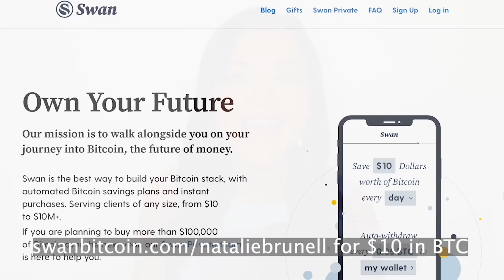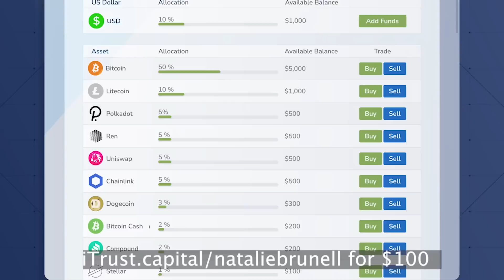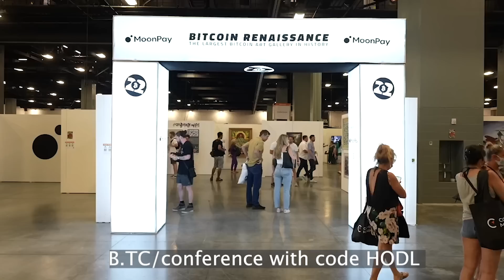Jim Bianco: Stop Waiting for the Fed Pivot + Bitcoin Decoupling From Stocks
Jim Bianco is President and Macro Strategist at Bianco Research. His wide-ranging commentaries have addressed monetary policy, the intersection of markets and politics, the role of government in the economy, fund flows and positioning in financial markets. Jim has a BS in Finance from Marquette University and an MBA from Fordham University.

Recorded 10/31/22

🗒️ IN THIS EPISODE:

0:00 Thank you!
0:59 Swan Bitcoin promo
2:17 Raised in Chicago
2:55 Relatives worked on Chicago Board of Trade
4:52 Comparing now to 1970's & 80's, but more like 1940's
6:50 All-time high debt:GDP was 1945
8:02 Starting in 1980's, working during 1987 crash
10:59 Fixed income market
13:52 Bond market is more for banks, brokerages, hedge funds
18:40 Central Bank quantitative easing (QE)
21:18 Next Fed meeting, UK bank pivot, issues in Japan
25:38 iTrustCapital, Bitcoin 2023 promos
27:43 Beginning of end of cycle
29:13 "We are in a more persistent inflation world."
30:49 Doom loop, debt spiral
35:29 "There is nothing worse than inflation."
38:25 Fed ideas are right, timing is off
40:40 Weaponize financialization, US dollar; Russia, China
44:37 Nancy Pelosi, Christine Lagarde on inflation
46:43 Fold app, CrowdHealth promos
48:41 What is Fed missing?
53:23 Why is Jay Powell Fed Chair?
55:19 2023 inflation prediction
57:53 What's driving inflation?
1:04:11 Cheap labor, goods, energy
1:05:50 Populism, wealth disparity
1:08:46 Can dollar remain global reserve currency?
1:10:10 Bitcoin rabbit hole
1:11:54 Decoupling, decentralization, DeFi
1:17:20 TradFi markets
1:23:21 What does Bitcoin need to grow?
1:25:20 Bank stock indexes
1:27:59 In a period of change and disruption

✔️ Coin Stories is powered by @Swan_Bitcoin the best way to build your Bitcoin stack with automated Bitcoin savings plans and instant purchases. Swan serves clients of any size, from $10 to $10M+. for $10 in Bitcoin when you sign up. If you are planning to buy more than $100,000 of Bitcoin over the next year, the Swan Private team can help. Swan Bitcoin is hosting this year’s inaugural Pacific Bitcoin event designed to deliver two days of Bitcoin-only programming featuring top experts and celebrity Bitcoin fans November 10-11 in Los Angeles. code HODL for 30% off your pass.

✔️ BITCOIN 2023 by @BitcoinMagazine will be the biggest Bitcoin event in history May 18-20 in Miami Beach. Speakers include Michael Saylor, Lyn Alden and Michelle Phan, plus a Day 3 music festival. Nearly 30,000 people attended Bitcoin 2022.

✔️ With iTrustCapital you can invest in crypto without worrying about taxes or fees, through an individual retirement account. IRAs are tax-sheltered accounts, which means all your crypto trading is tax-free and can even grow tax-free over time. The best part is it’s totally free to open an account, and there are no hidden fees, monthly subscriptions or membership fees. Get a $100 funding bonus if you open and fund an account. to learn more and open a free account.

✔️ Fold is the best Bitcoin rewards debit card and shopping app in the world! Earn Bitcoin on everything you purchase with Fold's Bitcoin cash back debit card, and spin the Daily Wheel to earn free Bitcoin. for 5,000 in free sats!

✔️ Health insurance sucks. The government and insurance companies have jacked the price, increased complexity, and made insurance almost unusable. You send your money to the health insurance black hole and never see it again. Then, when you get hurt you have to send them more money. The great news is now you have an alternative: CrowdHealth. It’s totally different from insurance. Instead of sending your hard earned money to an insurance company, you hold your money in an account CrowdHealth helps you set up when you join. You can even convert dollars in that account into Bitcoin. When someone in the community has a health need, you help them out directly and if there is Bitcoin or $ left over in your account when you leave, you take it with you.

NATALIE ON SOCIAL MEDIA📱